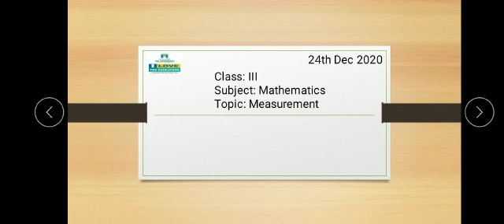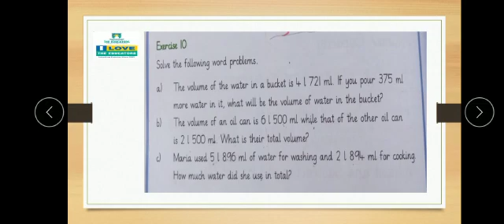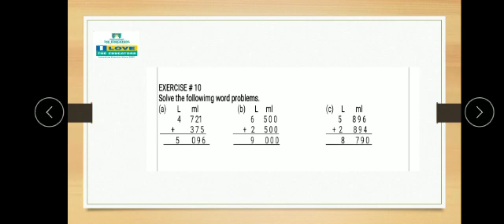Class III Mathematics Unit#4 Video#8 24 Dec 2020